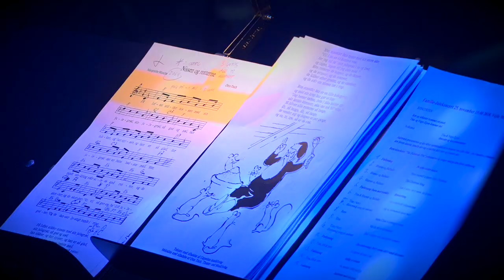"Børnenes Jul" på Vejle Musik Teater - bagom kulisserne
Human Entertainment stod for Vejle Kommunes Julekoncert den 25. november 2018. Med på scenen, foran er veloplagt publikum mellem 3 og 100 år,  var:
Solist Tina Buchholtz, Dirigent Vagn Egon Jørgensen, Musikere fra "Det Jydske Underholdningsorkester", Børnekoret "De fantastiske Fem" og ikke mindst det rytmiske kor "Blueser og Ballader".